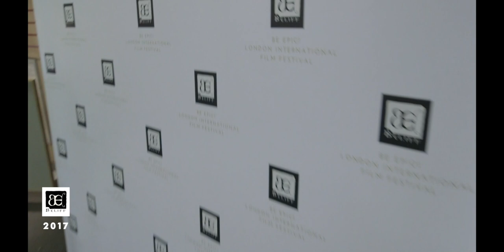Nicole's Cage - BELIFF 2017 Screening Preview